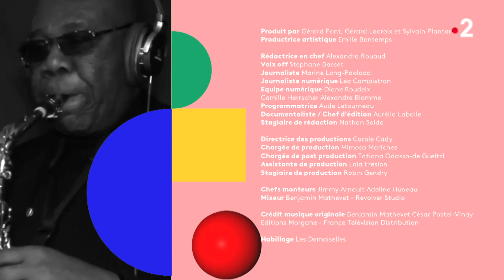PATRICK JUVET - hommage